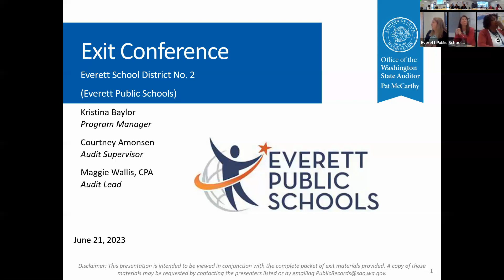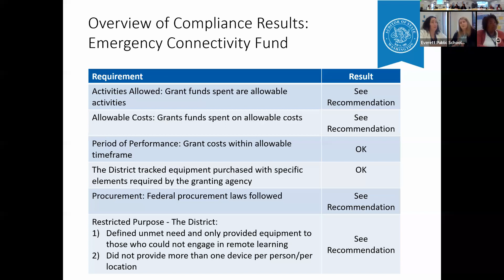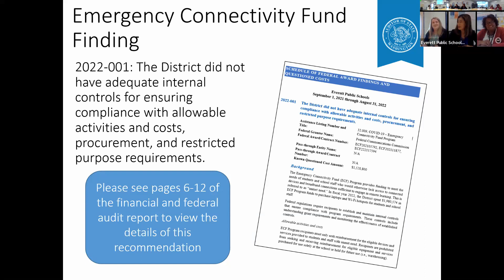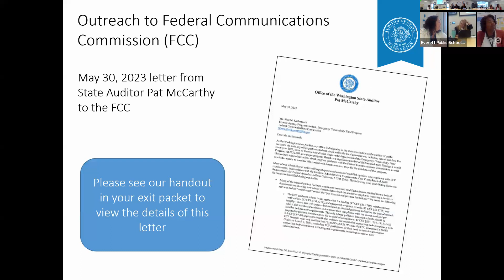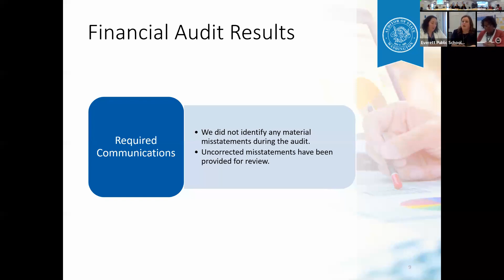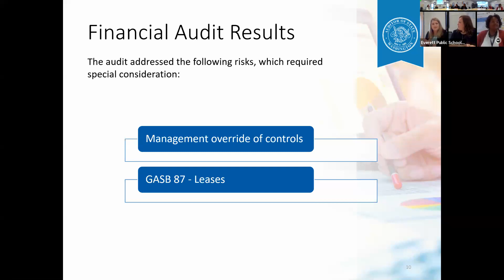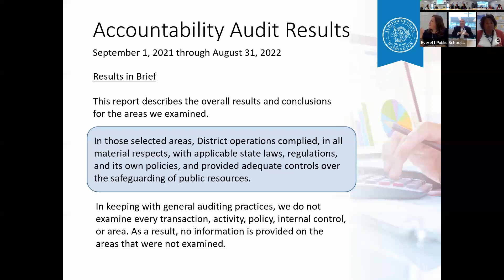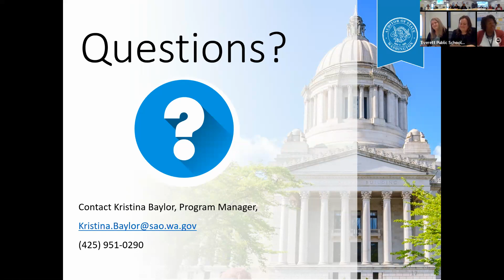Everett Public Schools Special Board Meeting 2023.06.21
Closed captioning is being provided by YouTube solely for the convenience of our viewers. YouTube closed captioning may not always transcribe accurately due to limitations of the machine-generated service. Everett Public Schools does not review for accuracy and makes no representations or warranties regarding the accuracy, reliability, timeliness, or completeness of any information that appears in a closed caption.